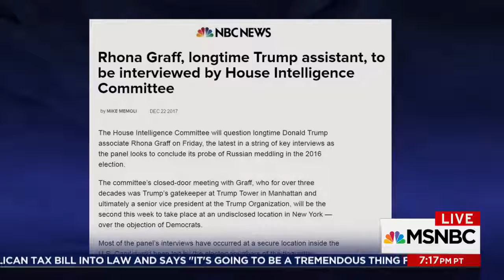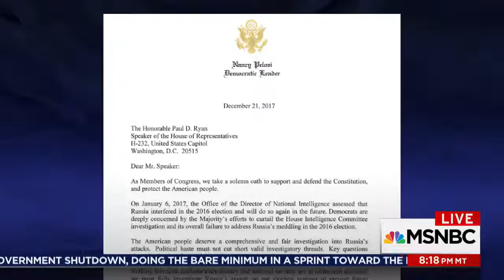Ex U S Attorney Robert Mueller Probe Likely To Go 'Well Into 2019' The Last Word MSNBC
dont forget lik and subscrite